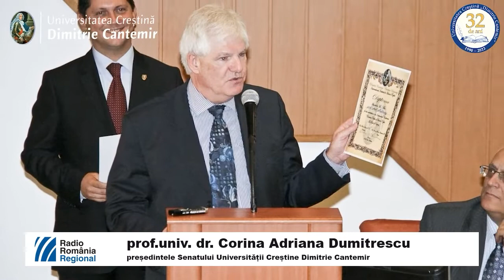Prof. univ. dr. Corina Adriana Dumitrescu, președinte al Senatul univ Creștine Dimitrie Cantemir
Cel de-al 30-lea Congres al Asociației Internaționale pentru Filosofia  Dreptului și Filosofie Socială va avea ca temă centrală Justice, Community and Freedom (Dreptate, Comunitate și Libertate). Organizarea Congresului reprezintă un efort comun la care participă resursele Asociației internaționale IVR, cele ale Universității Creștine Dimitrie Cantemir și ale Asociației Române pentru Filosofia Dreptului. Radio România Regional este partener media al evenimentului. Despre onoarea de a fi organizator al acestei ediții jubiliare aflăm de la prof. univ. dr. Corina Adriana Dumitrescu, președinte al Senatului Universității Creștine Dimitrie Cantemir.